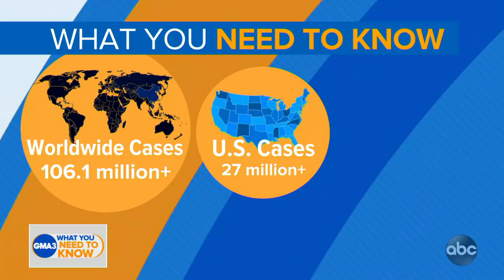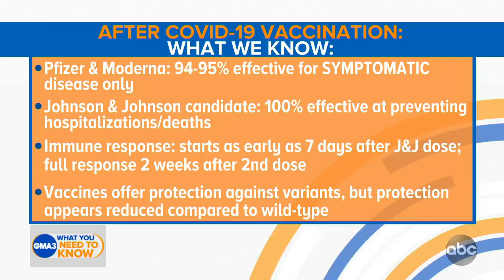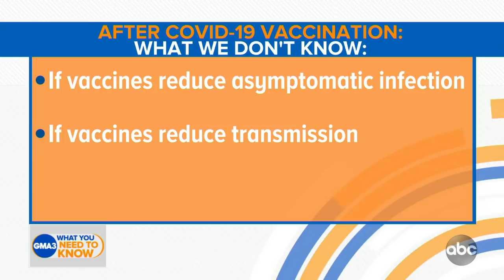What we know about COVID-19 vaccines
Dr. Jen Ashton has the latest on the rollouts of the Pfizer, Moderna and Johnson & Johnson vaccines.